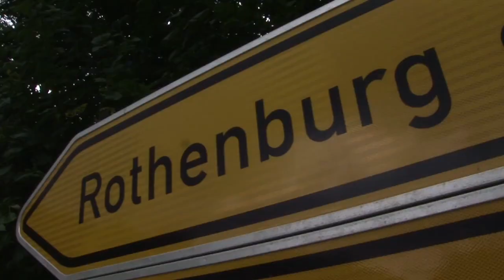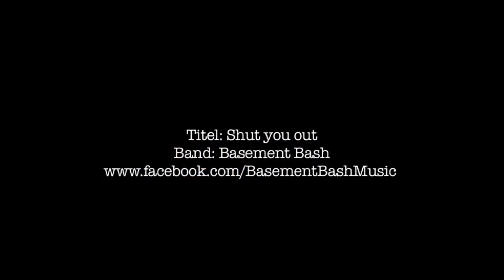Taubertal-Fesitval Clip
Vorgeschmack revisited... have fun!

Unser Dank geht an das Team vom Taubertal-Festival Blog und an KUS Media